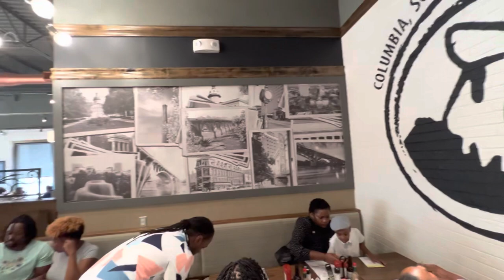VLOG| Marcel Graduated from Pre School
Basketball Video: Practicing On The Basketball Court